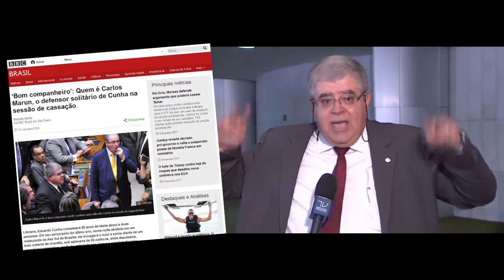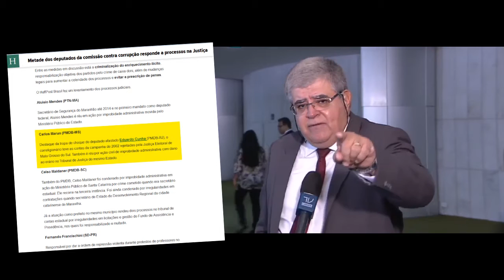Previdência: filhote de Cunha comandará o desmonte | Previdência #1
Carlos Marun, o folclórico deputado que o governo escolheu para presidir debates sobre a “reforma”, chegou a usar dinheiro público para visitar seu “chefe” na cadeia